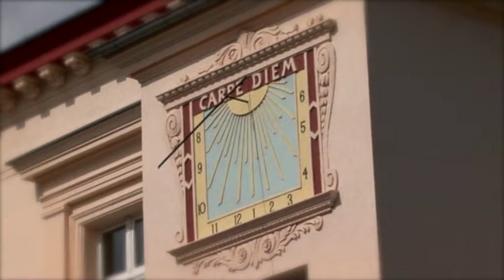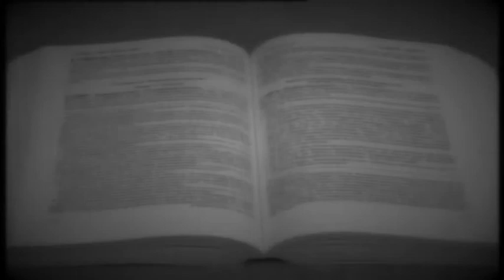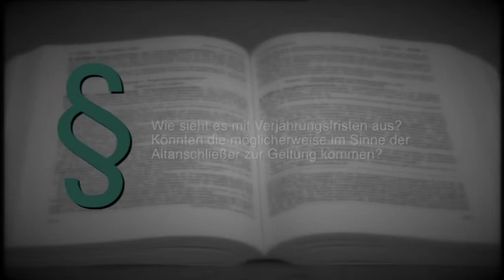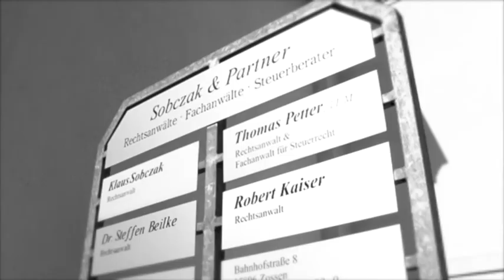Alles, was Recht ist - Altanschließerklagen - Sobczak & Partner